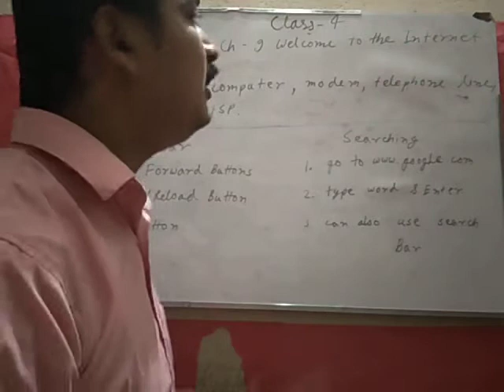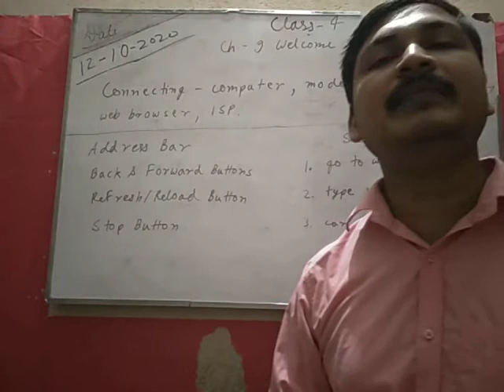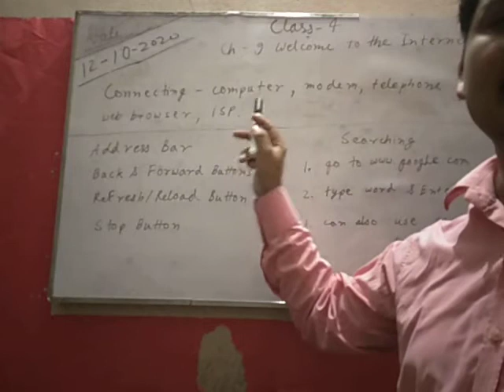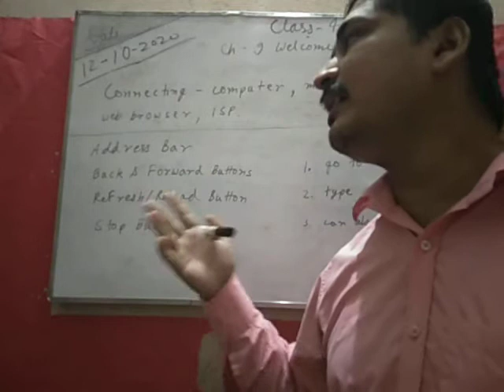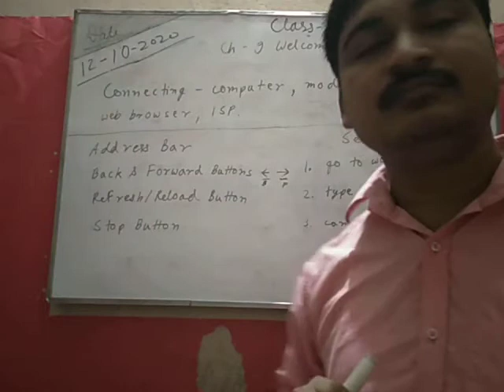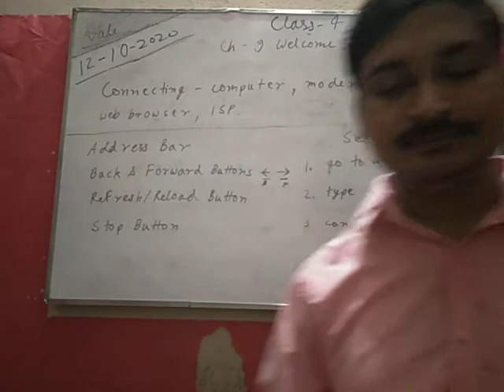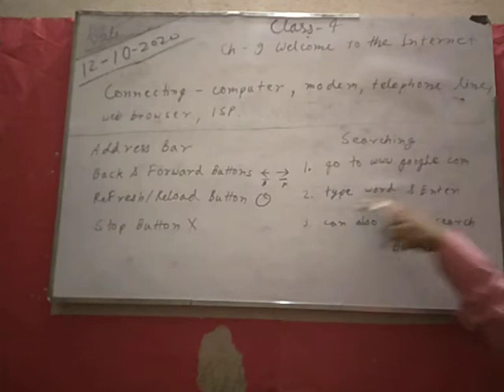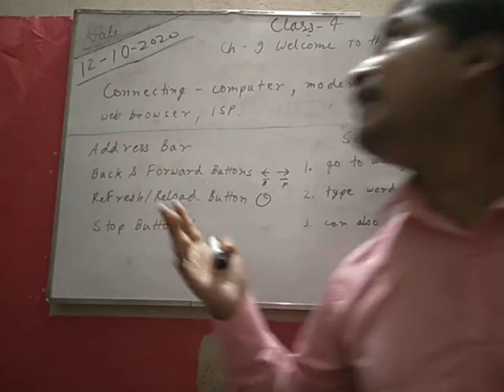C4 Ch9 P3